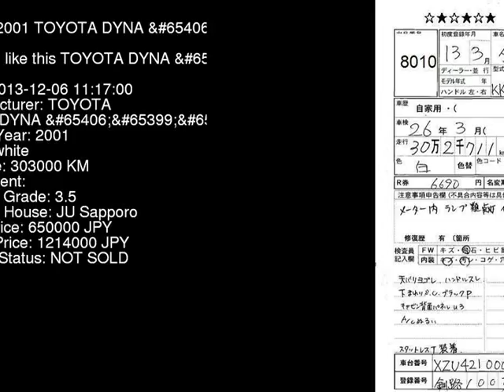2001 TOYOTA DYNA XZU421